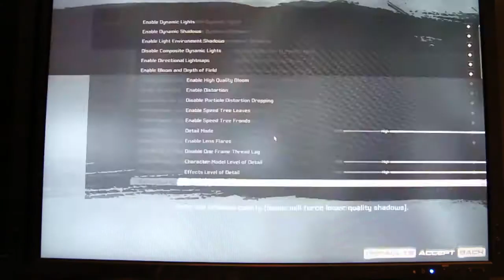UT3 in Parallels Desktop 6